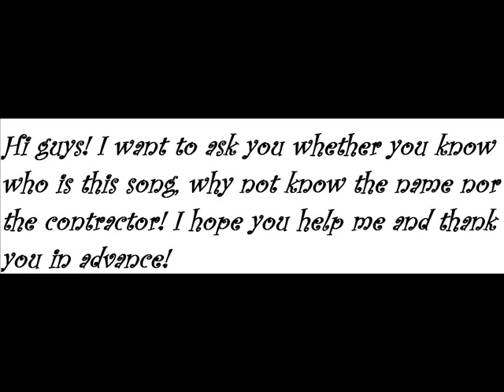What's the name of the song